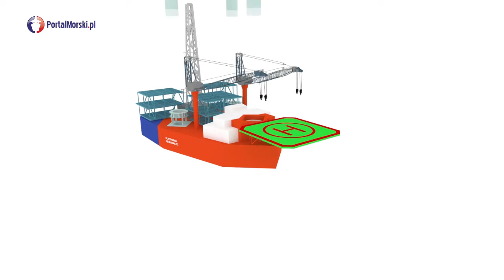Przebudowa platformy Lotos Petrobaltic